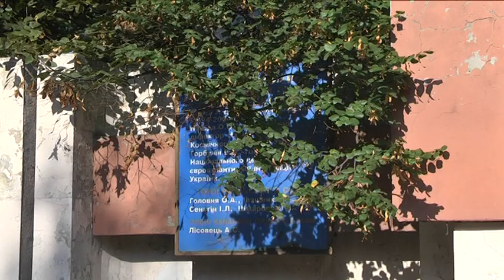Дошки пошани на проспекті Пушкіна в Дніпрі: що може бути замість, спитали в мешканців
Пам’ятки, які не варто зберігати — таких у нашому місті чимало.

Можна було б сперечатися про цінність спадку останніх років радянщини, але вочевидь вони нікому не потрібні, інакше їх доглядали б. У Чечелівському районі, на проспекті Пушкіна є давно занедбаний пантеон дощок пошани. Це доволі велика, як для “червоного куточка” площина, скоріше — міні-сквер. Все засмічене, пошарпане, обдерте і поросле бур’яном.

Чи варто зберігати таку спадщину в районі і які варіанти натомість мають мешканці? Розпитала Анна Радківська.